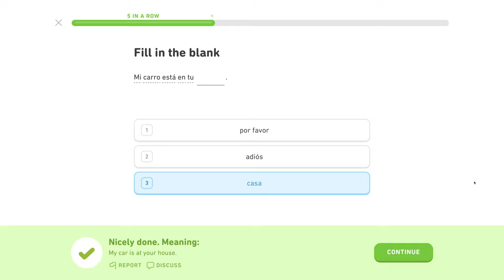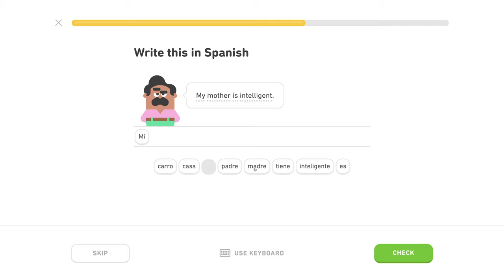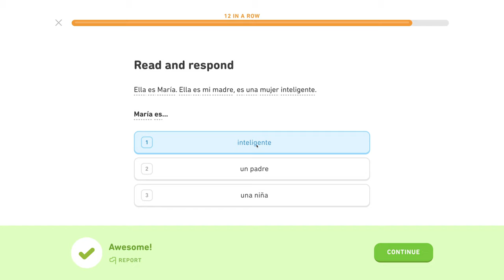🇪🇸 Rodina - Level 1/5, lekcia 0/4 - Španielsky s Yetim